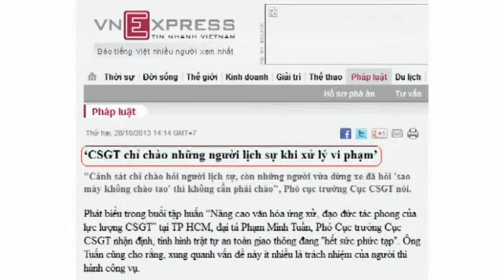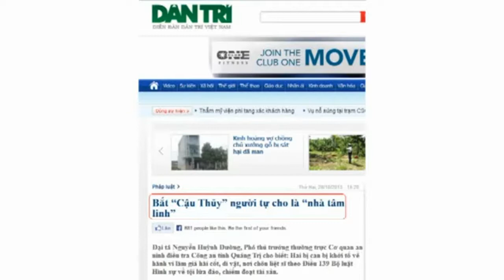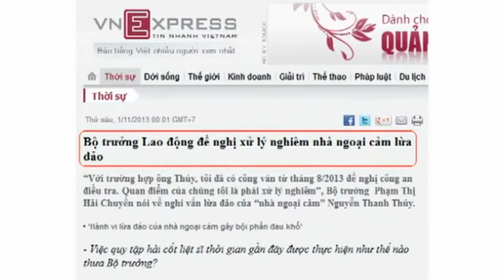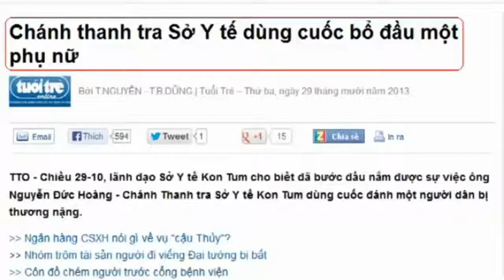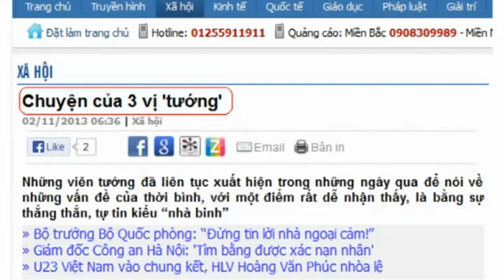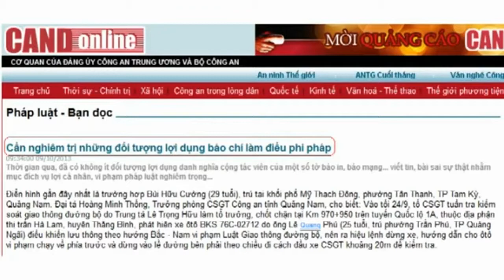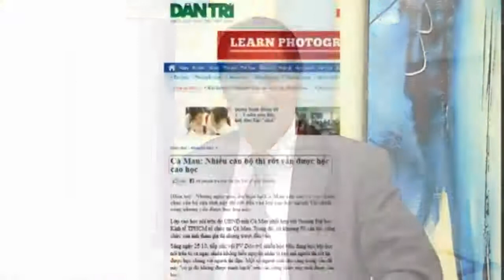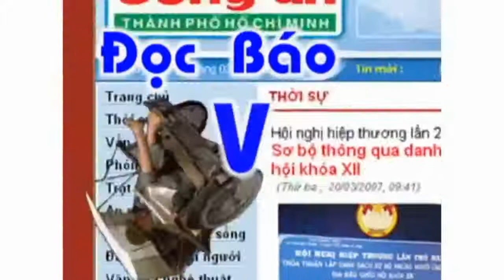Doc Bao Vem 345